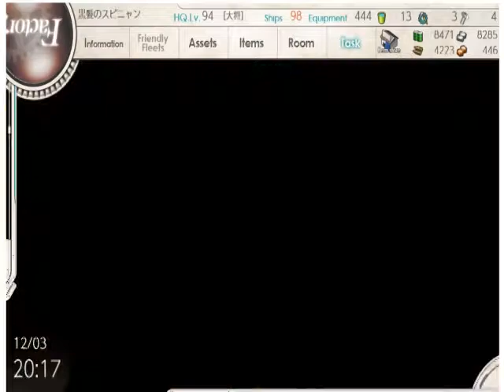スピノのウィークリー演習！艦これ雑談その10 12/3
弾もねえ、鋼材もねえ、ボーキはとっくに尽き果てたｗ
バケツもねえ資材もねえおまけに開発運もねえｗ
イベント間に合わないよ～HELP ME 💦